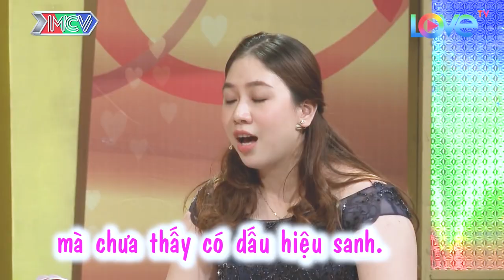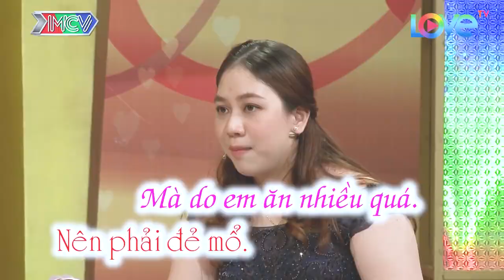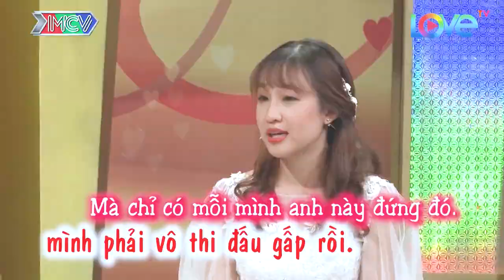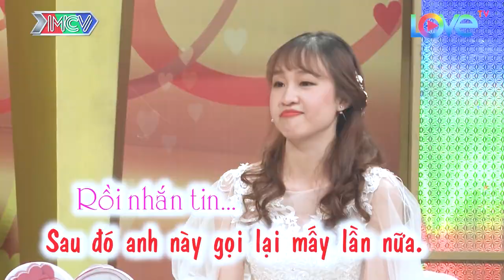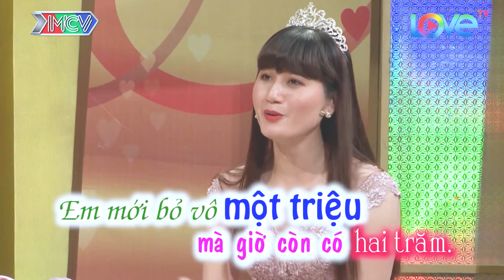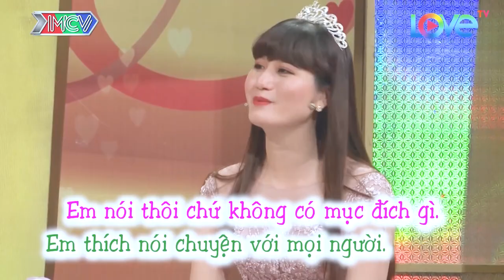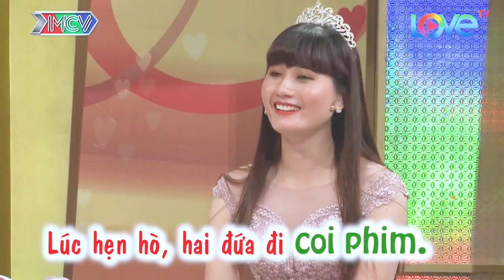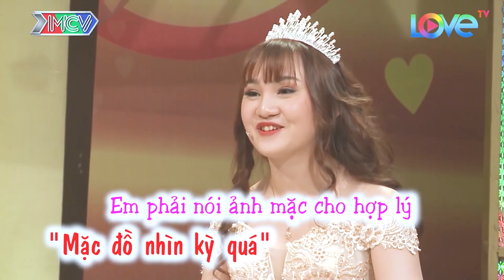Cứ khen đẹp mà nói chuyện với em cả tiếng mà không nhìn lên mặt, vợ chồng hay nhất